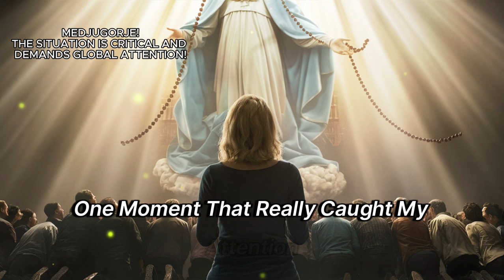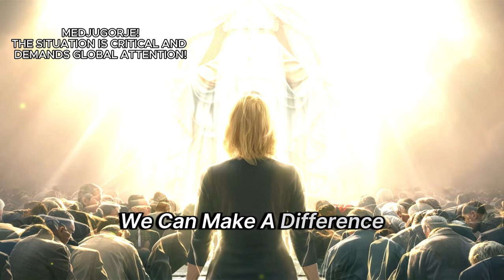MEDJUGORJE: THE SITUATION IS EXTREMELY GRAVE AND URGENT! AN URGENT CALL TO ALL CORNERS OF THE WORLD!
TO ALL CORNERS OF THE WORLD!
GRAVE AND URGENT!